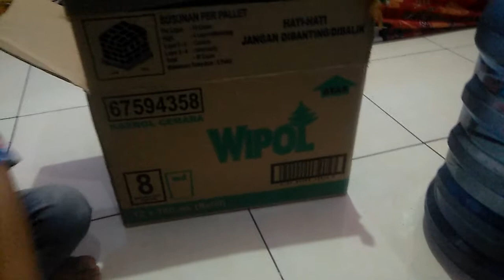TENGAH MALAM MENEMUKAN HARTA KARUN DI DALAM YA ADA APA AJA ..... fajar Toys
harta dalam kardus banyak mainan ada mobil mobilan robotan kapal kapalan dan masih banyak yg lain

fajar Toys